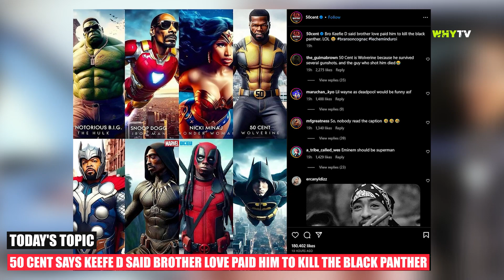50 Cent Says Keefe D Said Brother Love Paid Him To Kill The Black Panther 'Bro Is Menace'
50 Cent Says Keefe D Said Brother Love Paid Him To Kill The Black Panther 'Bro Is Menace'